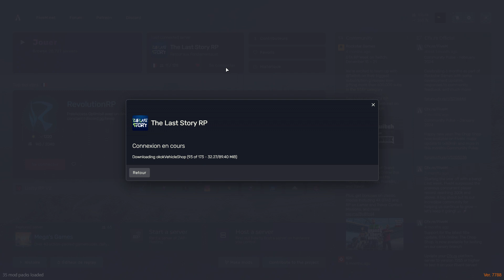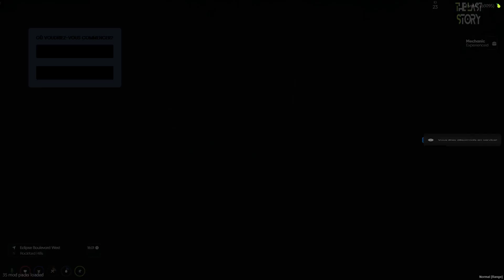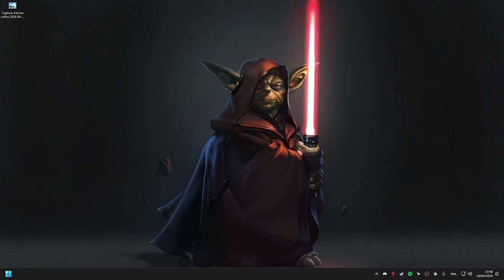Ghent Nass [The Last Story RP Server][part.364]